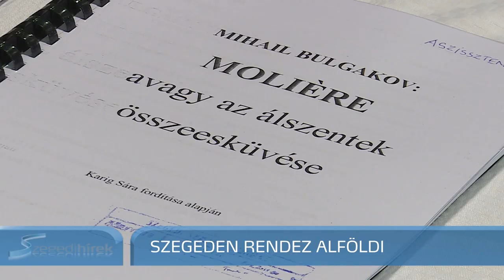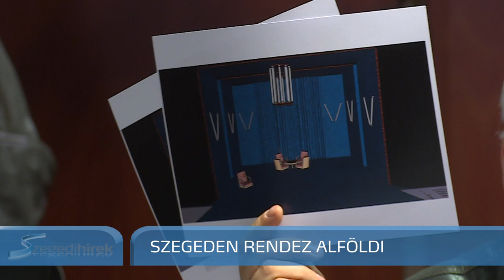Újra Szegeden rendez Alföldi Róbert - Szegedi Hírek - 19.04.02.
Ismét Szegeden rendez Alföldi Róbert, ezúttal prózát. Bulgakov: Moliere, avagy az álszentek összeesküvése című darabját állítja színpadra, amely a hatalom és a művészet viszonyát boncolgatja. A premiert május 17-én tartják, és a következő évad repertoárjába tervezi a színház.